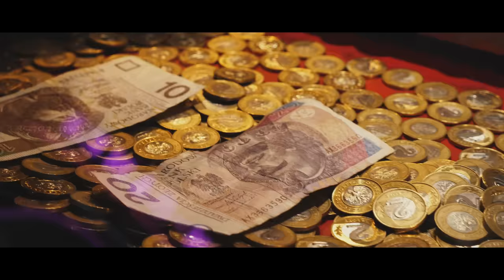Matt Palmer - Jesteśmy Wolni prod. Crackhouse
Management * Booking Koncertów
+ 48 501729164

Tekst : Matt Palmer (Mateusz Szek)

Beat, mix i mastering, teledysk :
Michał Kacprzak, Divix - Crackhouse Cartel Studio

Wielkie podziękowania również dla :

STREFA ROZRYWKI

Tekst:

REFREN
X2
JESTESMY WOLNI ZYJEMY CHWILĄ BY POCZUĆ DRESZCZ, TAK NIE SPOKOJNI
PRZEZ DOPAMINE I SZYBKI SEX
CHCEMY BYC WOLNI
JESTES JAK TLEN CHCIAŁBYM CIE WIĘCEJ, RAZEM W HARMONNI
TAK BLISKO I NA ZAWSZE CIĘ CHCEE

ZWROTKA 1

ZABIORE CIE NA WYSPĘ GDZIE PALMY ZASKOCZ MNIE CZYMŚ WIEM ZE POTRAFISZ
WIDZE TEN UŚMIECH NA TWOJEJ TWARZ OCZY TWE SWIECĄ JAK GWIAZDY TUSCANI
POCZUJ TO RAZ, CIESZMY SIĘ CHWILĄ NIECH MIJA CZAS JEDEN NA MILION
NIECH WALI SIĘ ŚWIAT PIJEMY BELVEDER JESTEŚMY STWORZENI TYLKO DLA SIEBIE.

PAMIĘTAJ O TYM ZE HEE HEEE
GDY JESTEŚ BLISKO MNIE HEEE
W BLASKU KSIĘŻYCA CHCE CAŁOWAĆ CIE
PACHNIESZ COCO CHANEL
O YEAH

REF

ZWROTKA 2

NIE MA ZNACZENIA CO JUTRO BEDZIE
JESTES BEZPIECZNA TRZYMAM ZA REKE
ZAWSZE CIE WSPIERAĆ, RANIC NIE BĘDĘ
BĘDZIEMY RAZEM BO TAK JEST NAM LEPIEJ

NIE MA WARTOŚCI GUCCI I DIOR
SMAK TWOICH UST, PLEASE PORFAVOUR
TAM GDZIES DALEKO, DALEKO STĄD
TE QUIERO MII AMOR

PACHNIESZ COCO CHANEL
O YEAH

NA ZAWSZE CIEBIE CHCE EEE
NA ZAWSZE CIEBIE CHCE